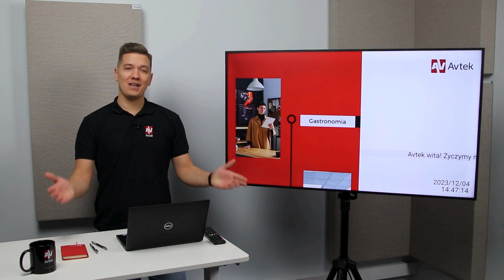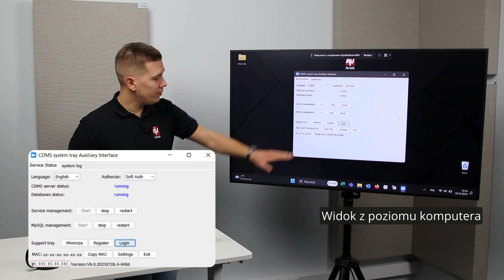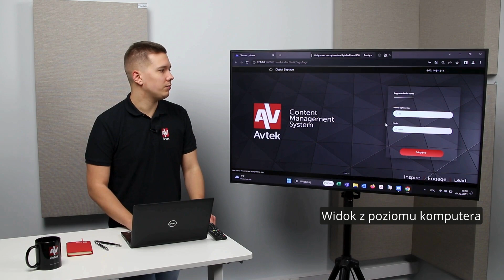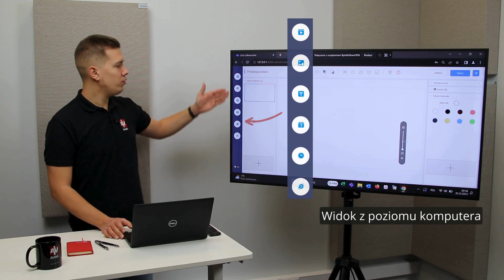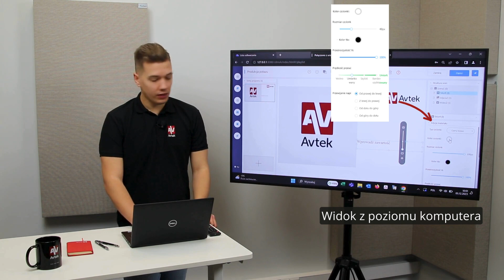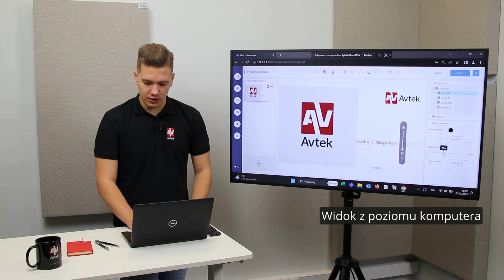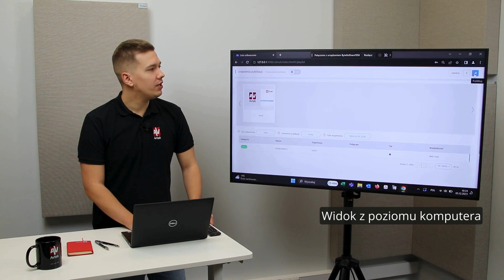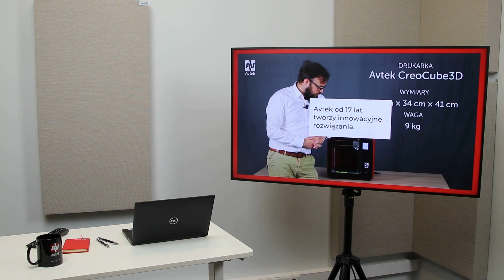Avtek CMS - Tutorial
Jak po raz pierwszy skonfigurować i utworzyć listę odtwarzania na naszych monitorach?

Przychodzimy z odpowiedzią!